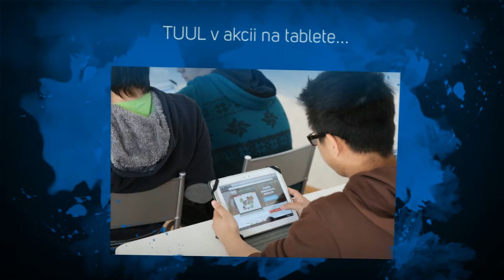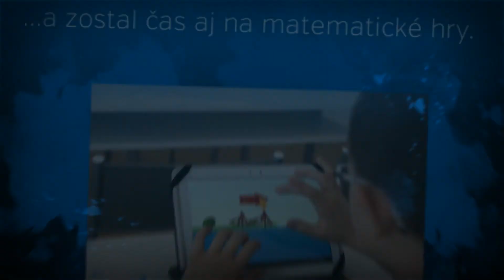Škola na dotyk v ZŠ Nitra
V ZŠ Nitra sme videli fyziku na tabletoch pomocou TUULu a hravú matematiku, ktorá sa niesla príbehom spojeným s pátraním. Nech sa páči.